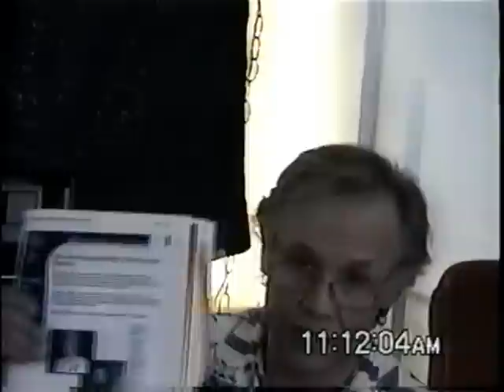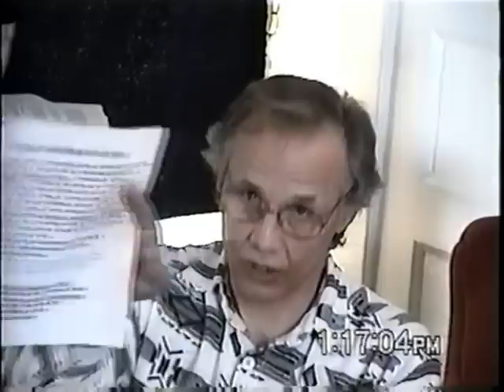minister Belanger exposing the fraud of "Truth by Deception"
This video comprising parts one and two was in filmed in Kamsack Saskatchewan in 2005 by Stuart Leis. It covers a lot of ground but has as it's main content exposing the centuries old fraud of law banking and enslaving the masses for profit using the Bible as the reason and as the bait to enable their Satanic fraud to succeed. Parts 3,4,5, and six are posted on video.google.com under 'Truth by Deception" or on the website top right.

Blessings upon offering your questions and comments